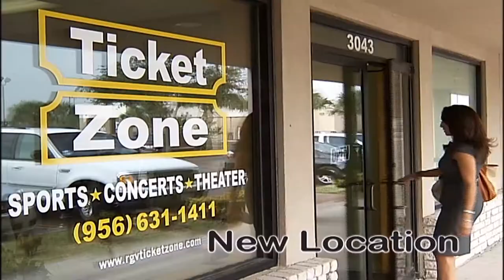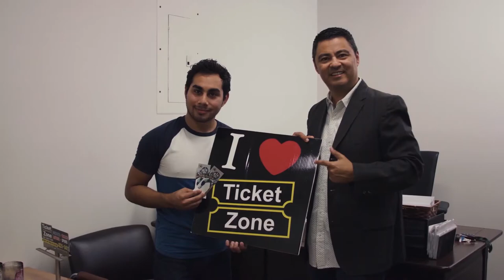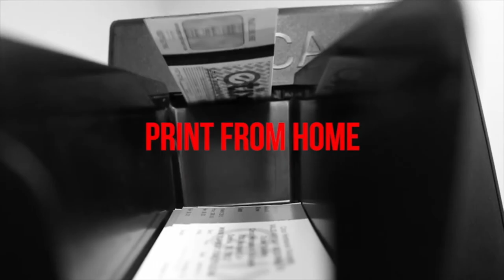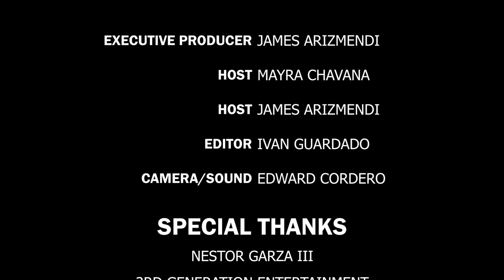Legendary Musicians Back In the Valley (Giveaway)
Backstage Live Season 3 Episode 4

Special Guests:

Nestor Garza III

3rd Generation Entertainment

Loose Yourself on the Floor

Rap Rock is Dead

Despacito   By: Luis Fonsi

Universal Music Latin Entertainment, is the label that produced this song. Artists are Luis Fonsi, Daddy Yankee.

Azukita        By: Steve Aoki, Daddy Yankee, Play-N-Skillz, Elvis Crespo